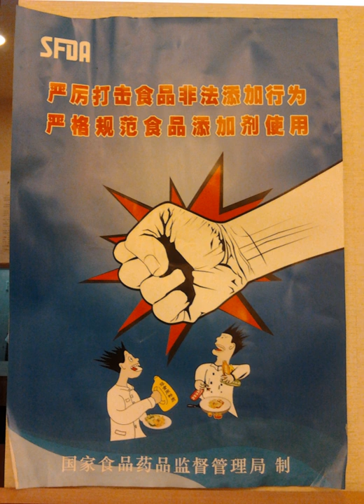Food safety in China | Wikipedia audio article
This is an audio version of the Wikipedia Article:
Food safety in China

00:01:01 1 Overview
00:04:10 2 Government departments
00:06:05 2.1 Ministry of Health
00:09:49 2.2 State Food and Drug Administration
00:13:48 2.3 Ministry of Agriculture
00:14:41 2.4 Ministry of Commerce
00:15:00 2.5 The General Administration of Quality Supervision, Inspection, and Quarantine
00:15:47 2.6 The State Administration for Industry and Commerce
00:18:11 2.7 Ministry of Science and Technology
00:18:48 2.8 National Institute of Nutrition and Food Safety
00:21:15 3 Food safety regulations
00:21:56 4 Food safety incidents
00:22:41 5 See also

- Socrates

SUMMARY
Food safety in China is a growing concern relating to agriculture. China's principal crops are rice, corn, wheat, soybeans, and cotton in addition to apples and other fruits and vegetables. China's principal livestock products include pork, beef, dairy, and eggs. The Chinese government oversees agricultural production as well as the manufacture of food packaging, containers, chemical additives, drug production, and business regulation. In recent years, the Chinese government attempted to consolidate food safety regulation with the creation of the State Food and Drug Administration of China in 2003;  officials have also been under increasing public and international pressure to solve food safety problems. Chinese Vice Premier Li Keqiang said, "Food is essential, and safety should be a top priority. Food safety is closely related to people's lives and health and economic development and social harmony," at a State Council meeting in Beijing.